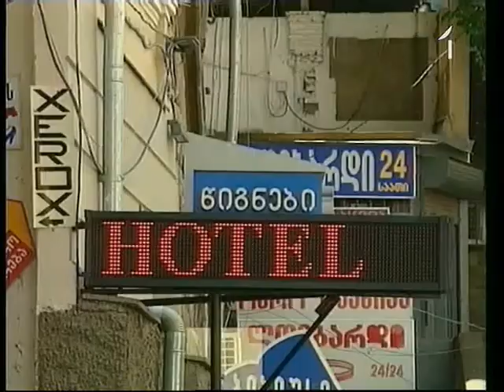EKSKLUZĪVI - GRUZIJAS ĀRLIETU MINISTRS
Gruzija - Maskavas Kaukāza gūstekne vai valsts, kas ceļas pēc kara un nāk uz Eiropu. Ekskluzīva intervija ar Gruzijas ārlietu ministru Grigolu Vašadzi. (JN 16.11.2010)